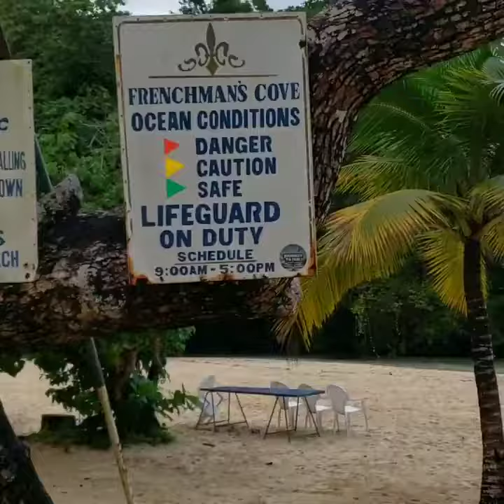Frenchman cove jamaica 🇯🇲